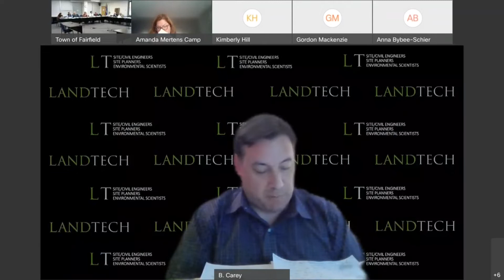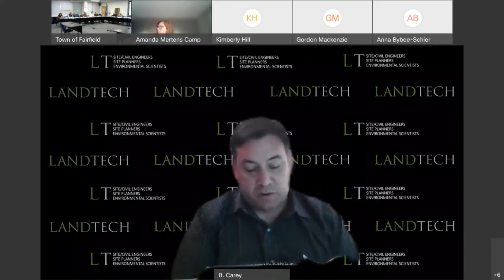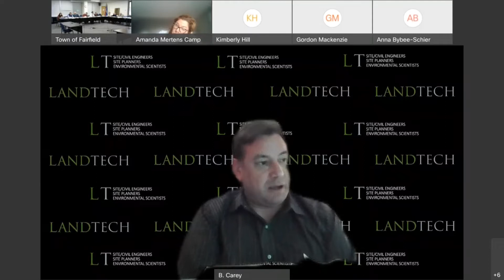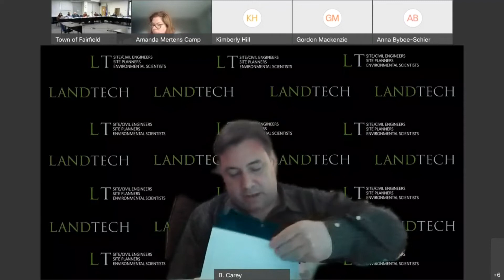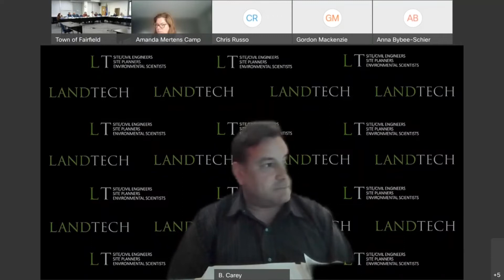Inland Wetlands Agency - 4/6/22